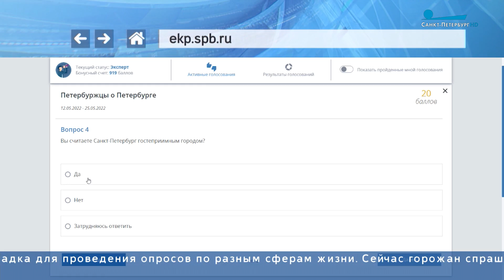Главные новости Петербурга / 15 мая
В Петербурге сегодня завершается отопительный сезон. Решение о прекращении регулярного теплоснабжения принято в связи с повышением температуры воздуха.

На портале и в мобильном приложении «Единой карты петербуржца» продолжает работу интерактивный сервис «Городской диалог».

В Петербурге сегодня прошла Межконфессиональная спартакиада. В ней приняли участие православные, католики, мусульмане, буддисты, иудаисты и протестанты города — всего 8 команд.

Число отмен международных соревнований  в Северной столице пополняется. Список отечественных спортсменов, которых не рады видеть по ту сторону границ, увеличивается.  Сценарий не новый, причины известны, почему история ничему не учит и есть ли возможности начать все сначала?

Волонтеры службы спасения животных вызволили из-под старых бетонных плит собаку, которую бросили умирать. Несчастное животное на Объездном шоссе обнаружили дети.

Только за последний месяц со счетов петербуржцев похищено больше 20 млн рублей. Телефонные мошенники представляются следователями, полицейскими или работниками банка.

В Петербурге подвели итоги Студвесны. Гала-концерт проходит в эти минуты на одной из городских концертных площадок.